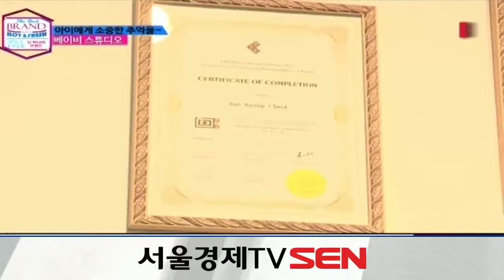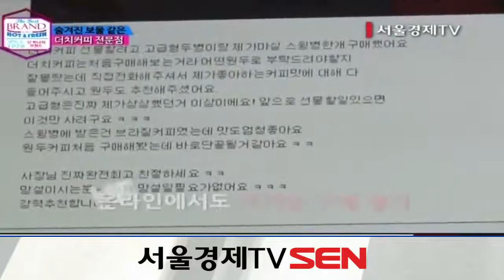20140917_단 하나의 브랜드_12회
브랜드!
누구나 꿈꾸며 갈망하는 것.
하지만 쉽게 가질 수 없는 보석과 같은것.
수많은 이들의 땀과 열정, 그리고 인내.
단 하나의 브랜드의 탄생 비하인드 스토리를 비롯한 CEO 경영철학과 핵심사업.
대한민국 경제의 리더. 그들의 인생스토리와 브랜드를 집중 조명하자!